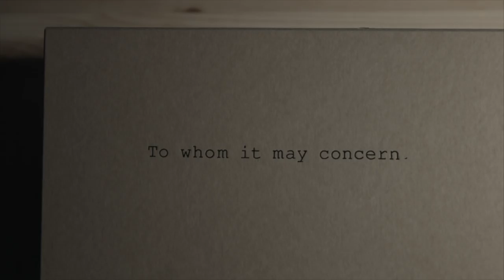introducing: To whom it may concern; necessities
To whom it may concern; necessities
a unisex line of organic fairwear clothing by twimclabel

directed by: WAVE